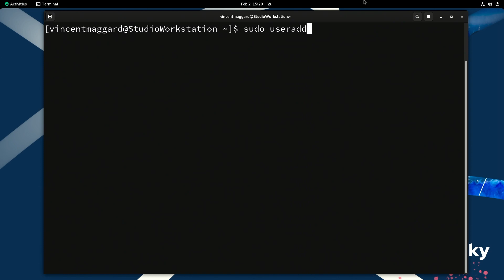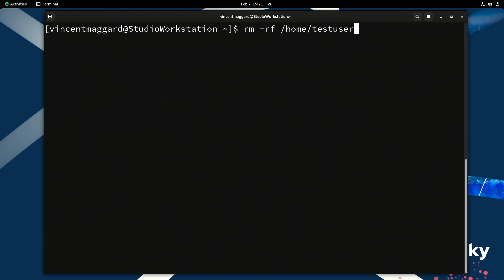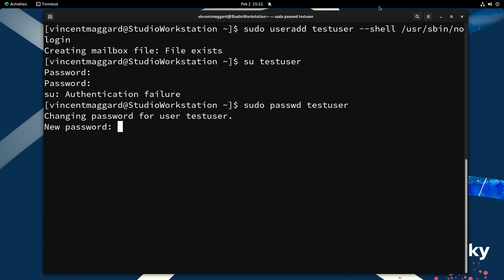How to Create a No Login Linux User